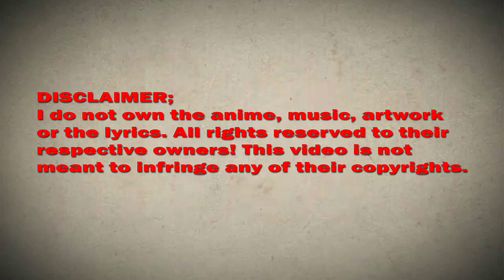I really don't want to be number one Chapter 79 English Sub